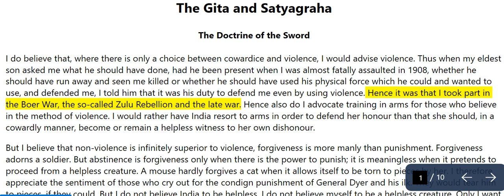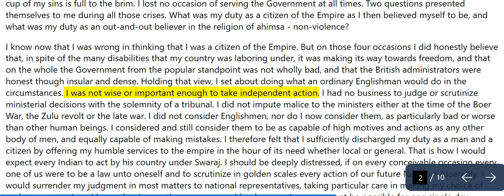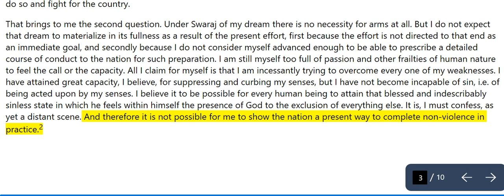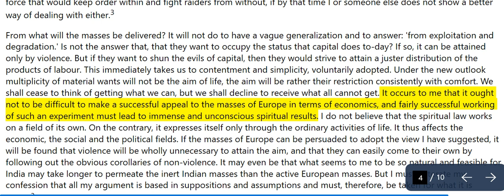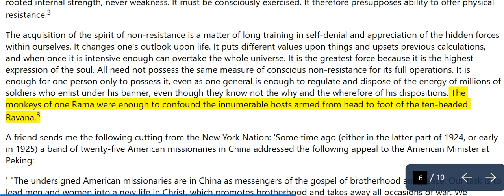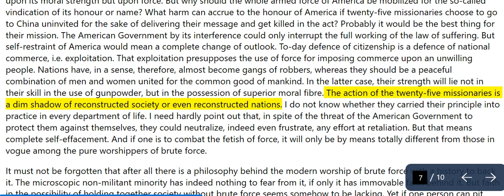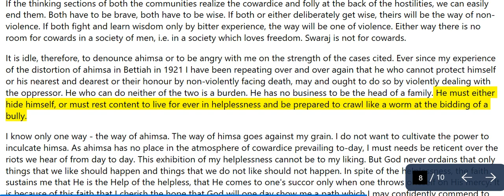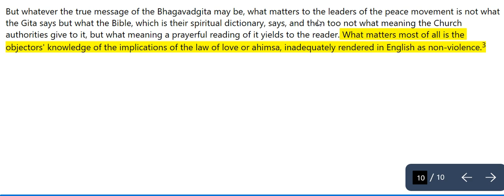The Gita and Satyagraha: The Doctrine of the Sword by Mahatma Gandhi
The Gita and Satyagraha: The Doctrine of the Sword by Mahatma Gandhi (Text with Audio)